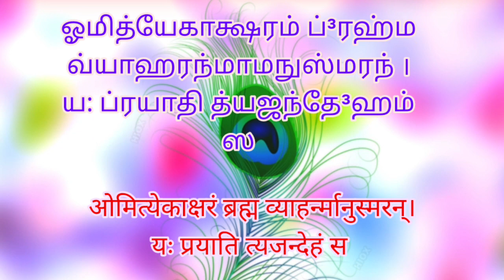தினம் ஒரு கீதை - 8.13